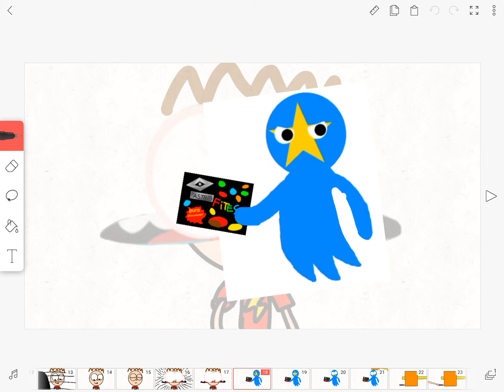Faustino La Serie #2 | Faustino Channel